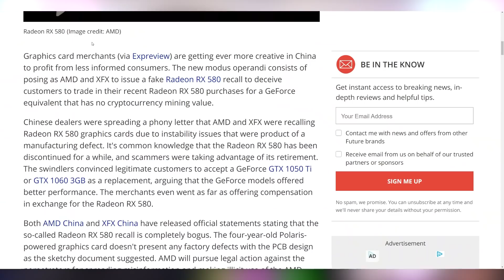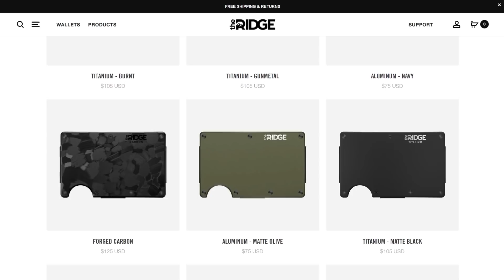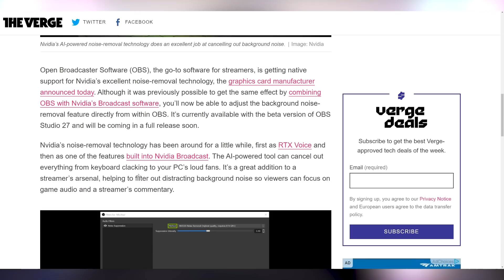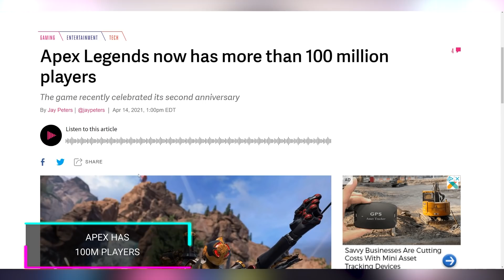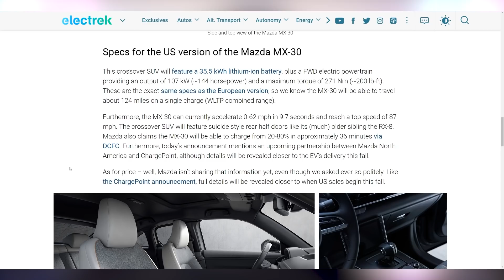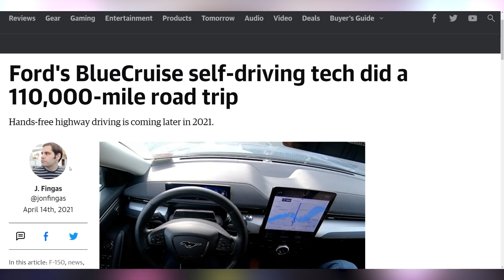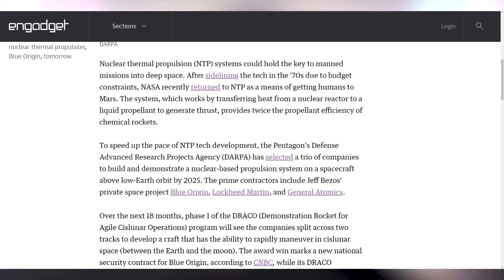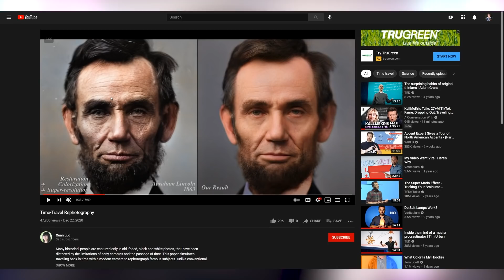Get Your Free GPU!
Sources & Timestamps!
0:00 - Intro
00:24 - RX 580 Fake Recall
02:23 - Sponsor
03:25 - All AMD CPUs To Be APUs
03:54 - DLSS Going To Unity
04:16 - OBS Native RTX Voice
04:37 - Intel Talks a Big Game
05:21 - PS5 HDR & 120Hz Updates
05:57 - Most Subscribed Stream Ends
06:08 - Apex Has 100M Players
06:13 - FFVIIR Yuffie Expansion Name
06:28 - BTC/GME
07:06 - Mazda MX-30 EV
07:52 - TCL’s Foldy Rolly Boy
08:56 - Ford’s Autopilot
09:42 - Rode Connect Multitrack Recording
10:21 - Nuclear Spacecraft!
10:48 - Mobile Carriers Stop Working Together
11:13 - Oculus Quest 2 Updates
11:38 - Time-Travel Rephotography

Presenter: Brett Sticklemonster
Videographer: Brett Sticklemonster
Editor: Catlin Stevenson
Thumbnail Designer: Reece Hill